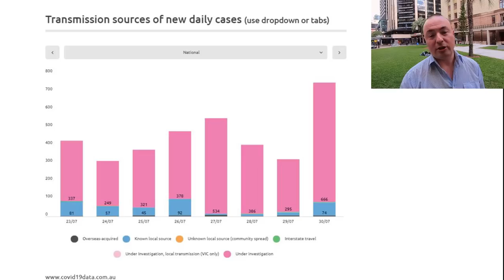ЛОКДАУН В АВСТРАЛИИ КОРОНОВИРУС ВТОРАЯ ВОЛНА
ЛОКДАУН Вспышка короновируса в Австралии.
Все закрыто Допротестовались.